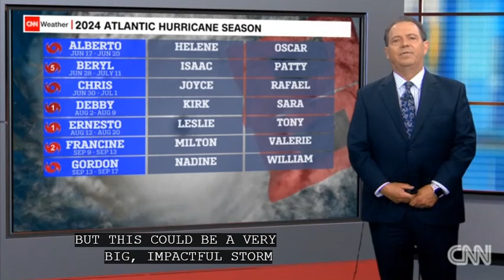CNNNEWS, COMING TO HURRICANE ANALYSIS BY EXPERT 240925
CNNNEWS의 뉴스 채널의 다가오는 허리케인의 진로 등에 대한 예상과 분석, 대비 등을 통해 영어공부를 합니다. 좋은 경험이 되기를 바랍니다..

영어공부 영어듣기 영어읽기 팝송 노래가사로 영어학습 생활영어

영어공부를 쉽게 배울 수 있는 시스템을 갖추고 있습니다..
영어성경, 세계명작 번역, 탑클라스 팝송 싱어의 노래가사를 외우기 쉽게
업로드하고 있습니다..
 이솝우화, 아라비안나이트 등 세계명작번역 영어공부하기,
생활영어, 관광, 문화, 둘레길 힐링을 하면서 유익한 컨텐츠를 만들어 올리고 있습니다..
재미있게 체험하는 프로그램을 업로드 하였습니다..
 역점 컨텐츠로 재생목록의 영어성경 66권을 쉽게 듣고, 읽고 하면서 영어를
공부할 수 있습니다.
 유명한 팝송의 가사를 번역하여 컨텐츠로 올리고 있습니다..